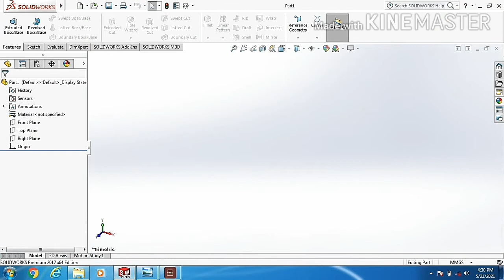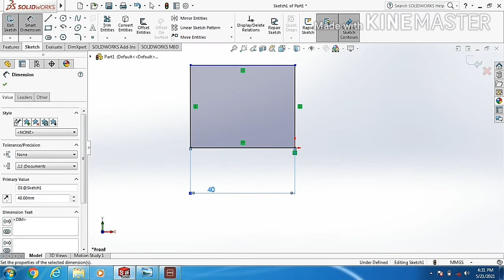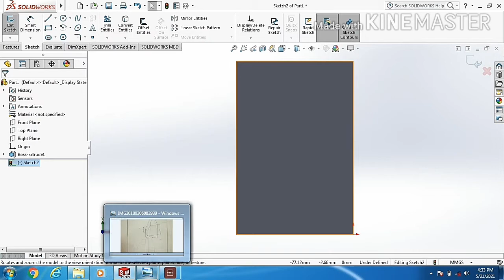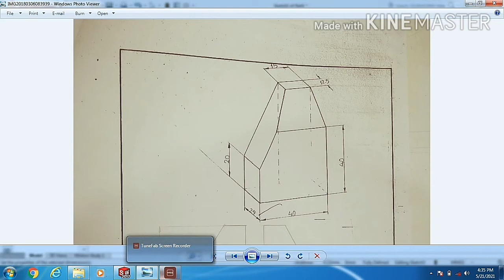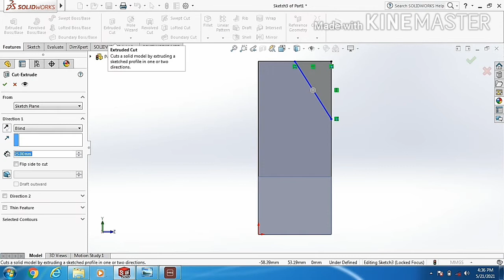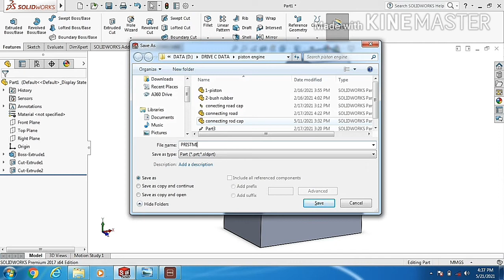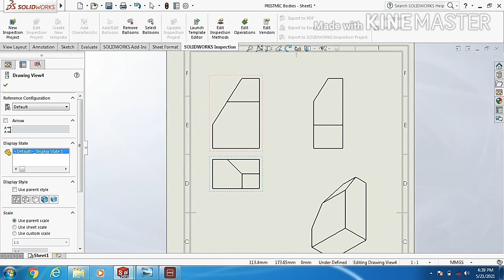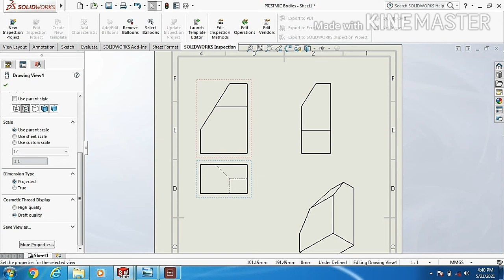solidworks | how to make Prismatic Bodies | full tutorial | tutorial Urdu and Hindi